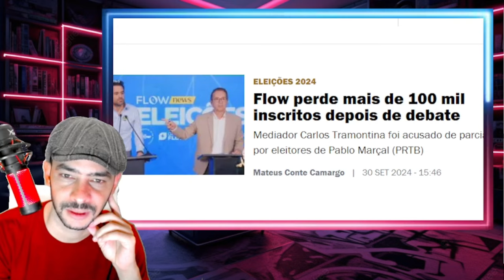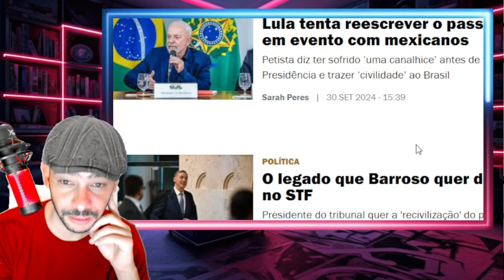ERA ISSO QUE MORAES TEMIA KASSAB TEVE QUE SE RENDER DATA DO IMPEACHMENT MARCADA LA